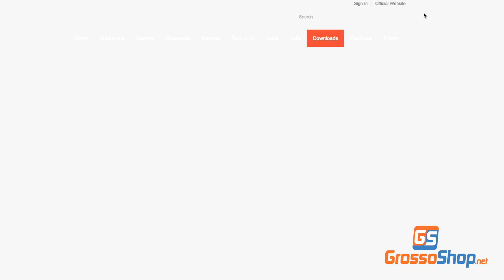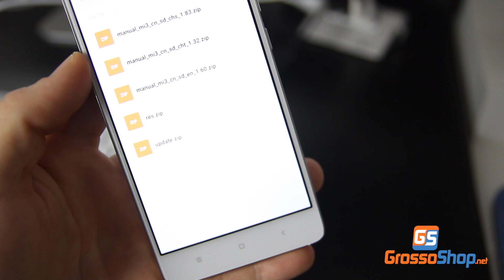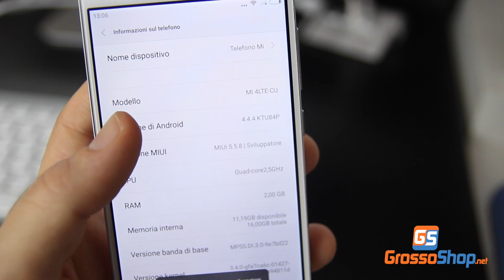Guida: Come Flashare la Miui su uno Xiaomi - Grossoshop